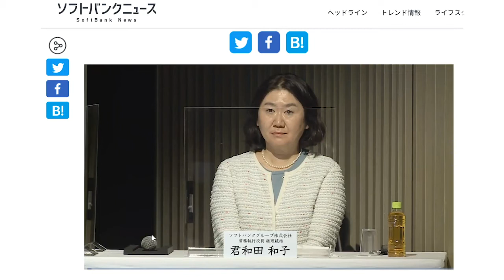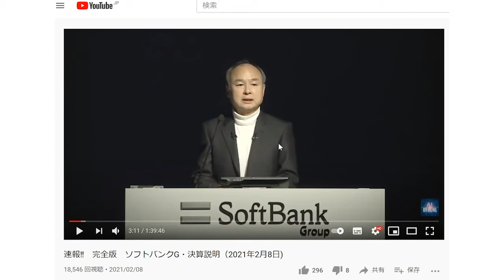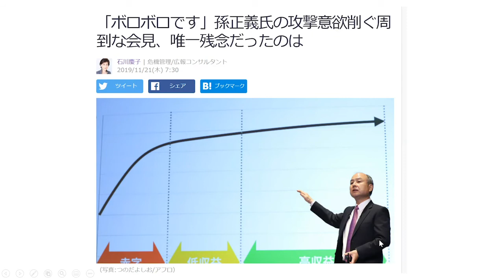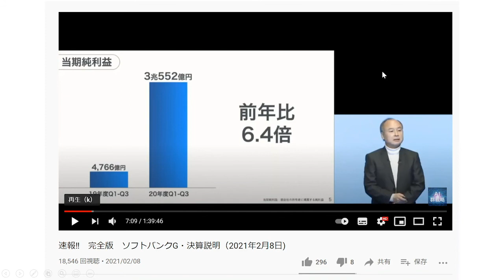メディアトレーニング座談会‹決算説明会シリーズ›ソフトバンク孫正義氏の白ハイネックがもたらした印象とは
「メディアトレーニング座談会シリーズ」は、日本企業の表現力を高めるために勝手にメディアトレーニングする応援プロジェクトです。
＊メディアトレーニングとは、カメラ目線で自分を客観視する訓練で、あらゆる質問を捌き、言語・非言語でメッセージを的確に伝えることを目的としています。

ヤフーの石川慶子個人ニュース記事と連動しています。

この座談会では、広報コンサルタント石川慶子の他、トップスタイリスト高野いせ子さん、歩き方指導歴約30年のスマートアートディレクター鷹松香奈子さん、元俳優＆講師の自己演出プロデューサー山口和子さんらと対話式でトップの魅力と課題に迫ります。